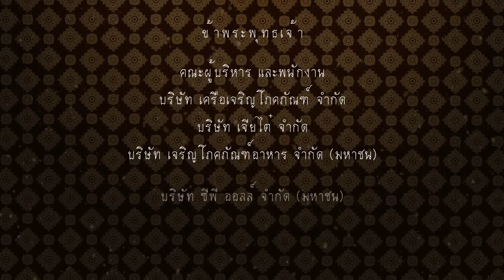สารคดี “จารึกแผ่นดิน” ตอนที่ 5 มาลีร้อยดวงใจไทยทั้งชาติ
ขอเชิญชมสารคดีประวัติศาสตร์ชาติไทย ชุด “จารึกแผ่นดิน” สารคดีที่เกี่ยวกับพระราชพิธีถวายพระเพลิงพระบรมศพพระบาทสมเด็จพระปรมินทรมหาภูมิพลอดุลยเดช มีจำนวนทั้งสิ้น 30 ตอนๆละ 3 - 4 นาที เริ่ม 27 ก.ย. - 24 ต.ค. 60